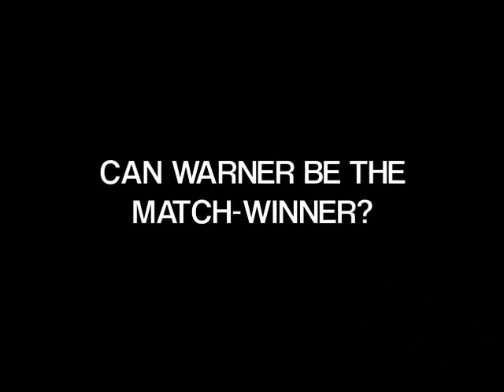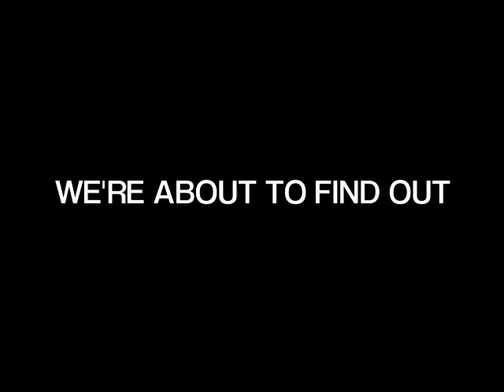Ashes whitewash 2013/14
Australia vs England ashes promo 2013